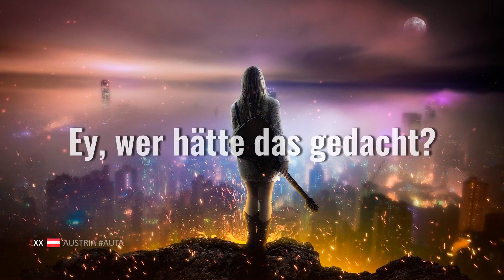Big 6 | Minsk | Mystical Song Contest #37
The design was made by the amazing Sylwia ♥